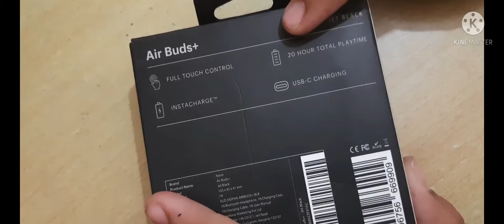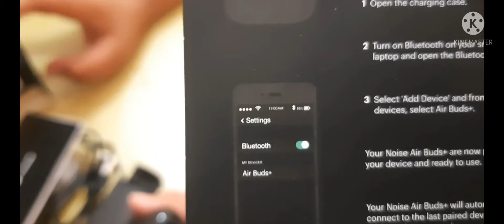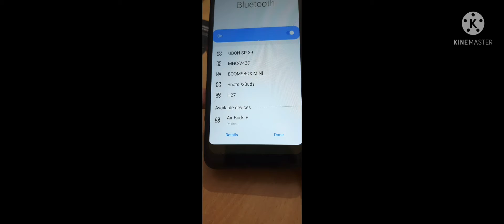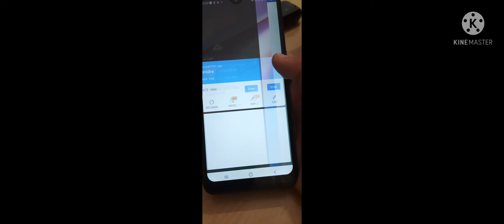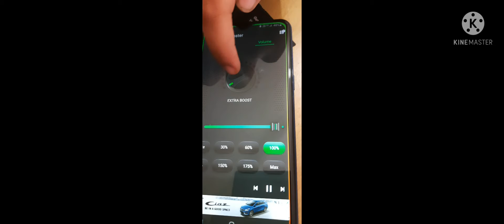UNBOXING NOISE AIRPODS/WORTH 5999/ THREE KHATARNAK BROTHERS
noise airpods